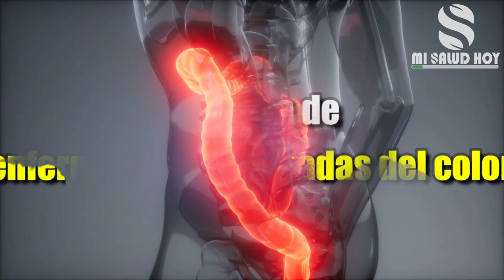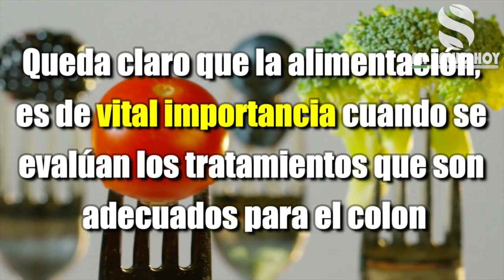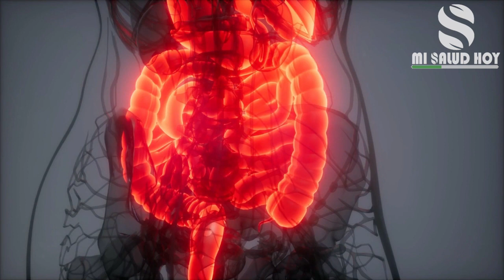🔵🍏BATIDO DETOX de Chia, Linaza y Manzana Verde para bajar de Peso y limpiar el colon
Si buscas un remedio que desinflame la barriga has llegado al sitio correcto, Quedarás planita

Una lista de enfermedades es derivadas del colon, tales como el reflujo, la colitis, estreñimiento, dolores de cabeza, enfermedad de Crohn, problemas de acné, entre algunas otras, y por eso debes tener siempre en cuenta qué tipo de alimentos consumes.

Queda claro que la alimentación, es de vital importancia cuando se evalúan los tratamientos que son adecuados para el colon, pero podemos también implementar algunos tratamientos naturales que son muy eficientes para ayudar a depurar y liberar toxinas.

Bebida depurativa para limpiar el colon y adelgazar

Para elaborar esta bebida adelgazante casera, los únicos ingredientes que vamos a necesitar son los siguientes:

Manzana

La manzana es una fruta rica en vitaminas y pectina, que es un tipo de fibra soluble y nos ayuda tanto a mejorar el tránsito intestinal como a mantenernos saciados por mucho más tiempo.

Semillas de lino o linaza cereales

Cereales ricos en fibra y omega 3, nos ayuda a aligerar la digestión, a mejorar la absorción de nutrientes, combate el estreñimiento al tiempo que refuerzan nuestra salud cardiovascular.

Las semillas de chía

Este alimento se ha comenzado a conocer ahora en muchos países, debido a los grandes beneficios que aporta a nuestra salud.

Destaca por su riqueza en fibra, su gran cualidad depurativa y su bajo aporte calórico, un alimento muy nutritivo y saludable que deberías empezar a incluir ya en tu dieta.

Miel

Este superalimento posee tantas propiedades que resulta difícil resumirlas, destacar por ejemplo su gran poder antienvejecimiento, anticancerígeno, reductor del colesterol y adelgazante

Un alimento básico en cualquier dieta, salvo si sufres de diabetes.
Aquí te mostramos el tratamiento y al probarlo notarás los excelentes efectos de estos.